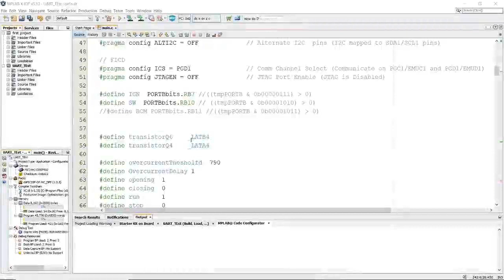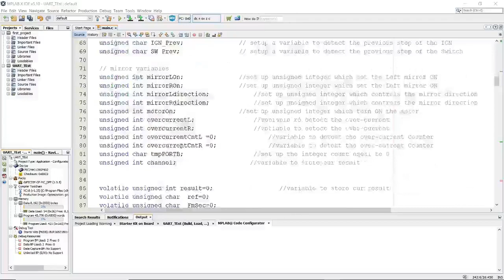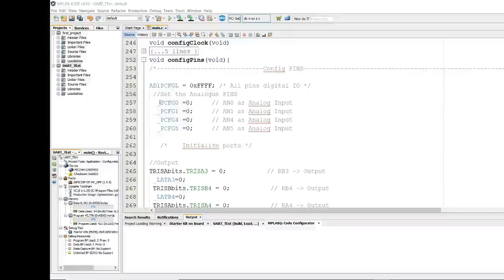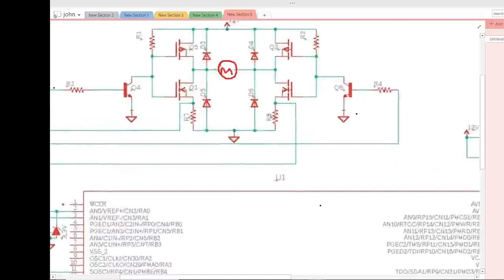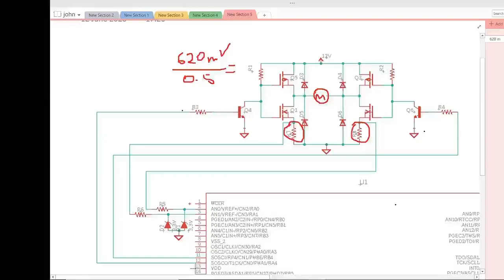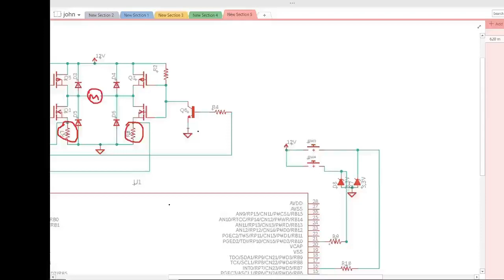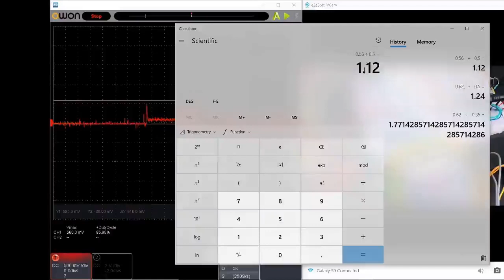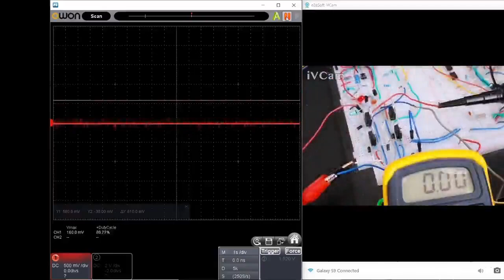How to build a power folding mirror system.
This is a tutorial that explains step by step how you can control a dc motor by using microcontroller PIC24HJ502GP502. The microcontroller controls the H-Bridge and also has a current sensor two shunt resistors in order to detect the overcurrent.

You can find below the episode where I explain how to set the ADC: